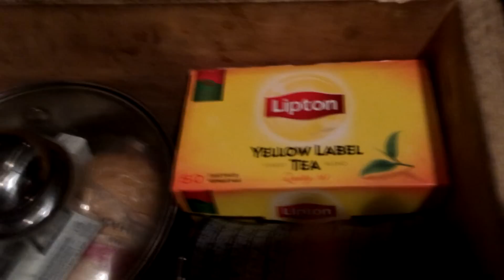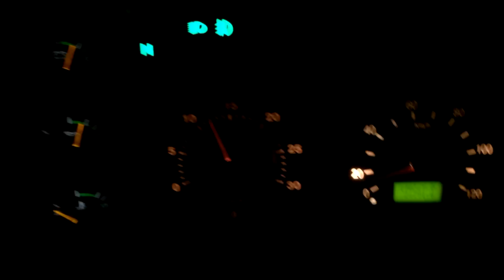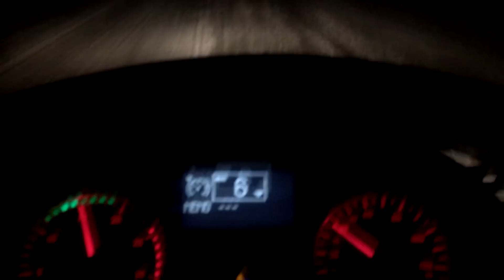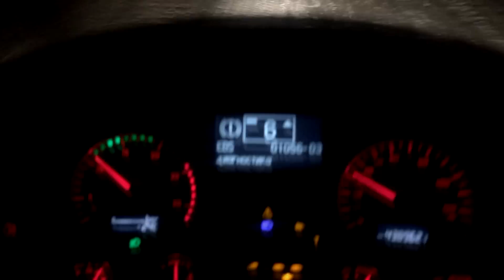2015 , Север , Зимник ))) (серия 26)